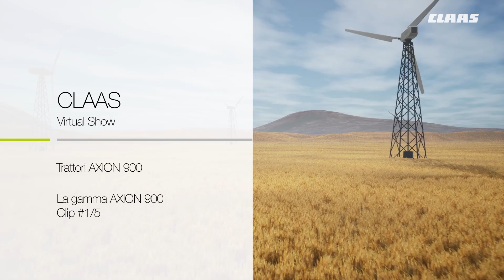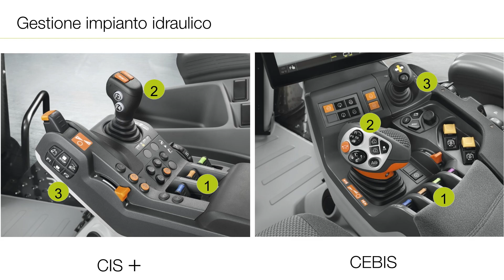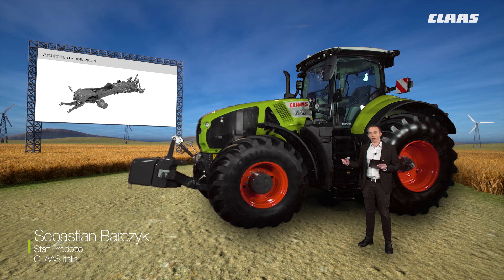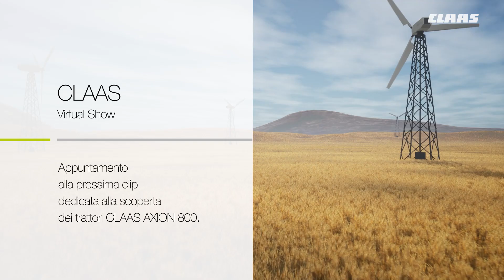CLAAS Virtual Show 2021 - AXION 900